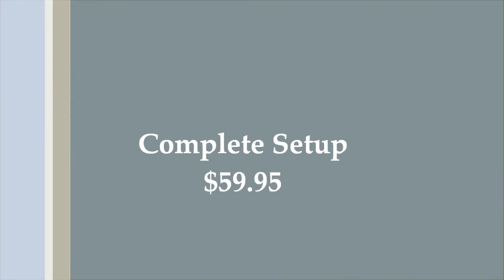Happy Fish Video For Bob